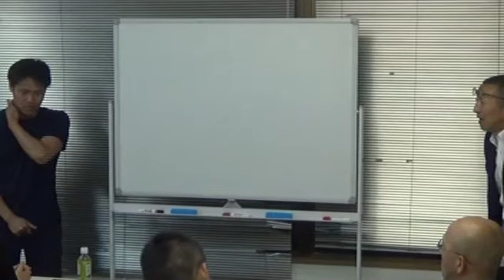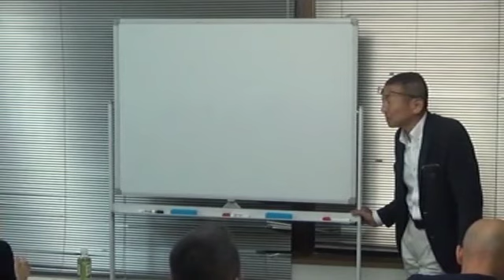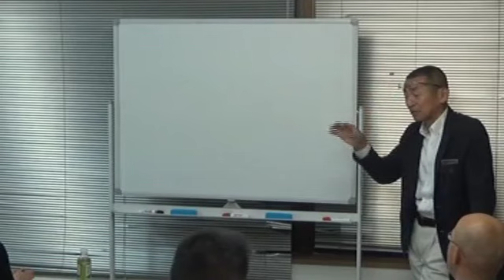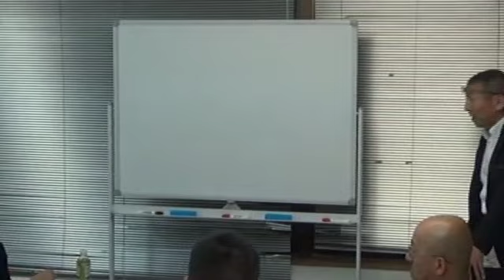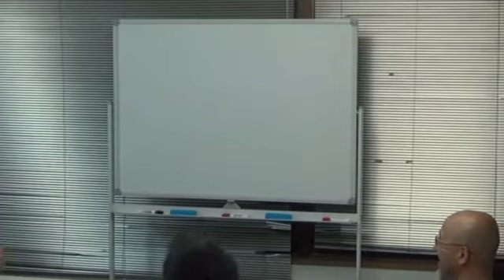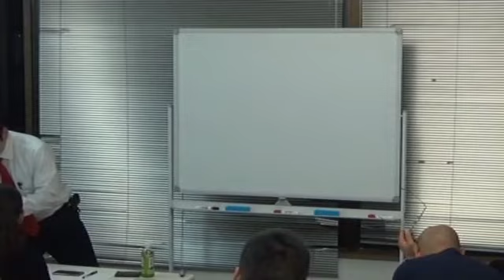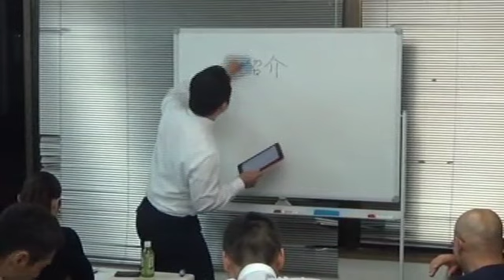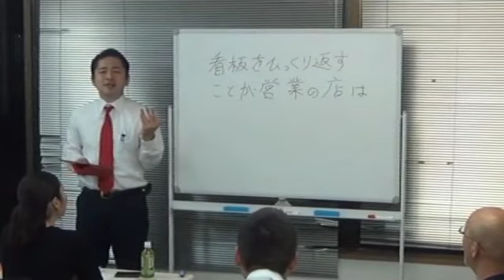小さな会社の稼ぐ技術・事例勉強会20180523①冒頭挨拶・栢野・白岩・武沢さん